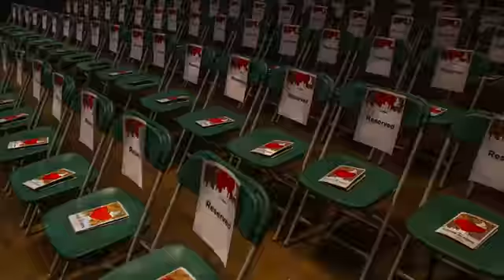Celebrating Black Excellence • The Mann Music Center’s Voices of Hope celebration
A celebration of Black Excellence with performances by Eric Wortham, Carol Riddick joining Eric Wortham and more!